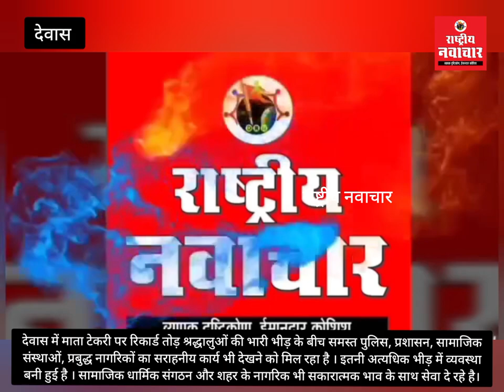रिकार्ड तोड़ श्रद्धालुओं की भारी भीड़ शहर में चारों दिशाओं से पहुंचने का सिलसिला। व्यवस्था बनाने जुटे।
देवास में माता टेकरी पर रिकार्ड तोड़ श्रद्धालुओं की भारी भीड़ के बीच समस्त पुलिस, प्रशासन, सामाजिक संस्थाओं, प्रबुद्ध नागरिकों का सराहनीय कार्य भी देखने को मिल रहा है । इतनी अत्यधिक भीड़ में व्यवस्था बनी हुई है । सामाजिक धार्मिक संगठन और शहर के नागरिक भी सकारात्मक भाव के साथ सेवा दे रहे है।